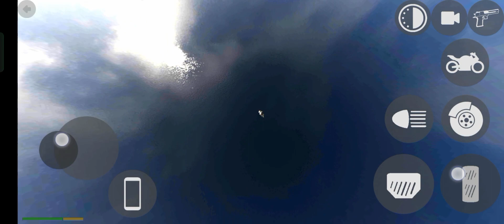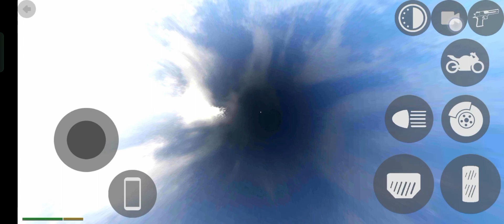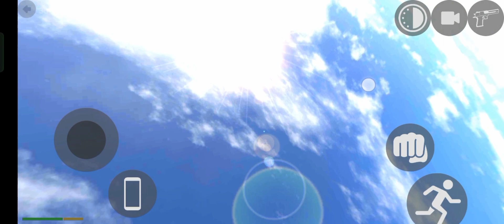Indian bike driving map 🗾🗺️ ending video